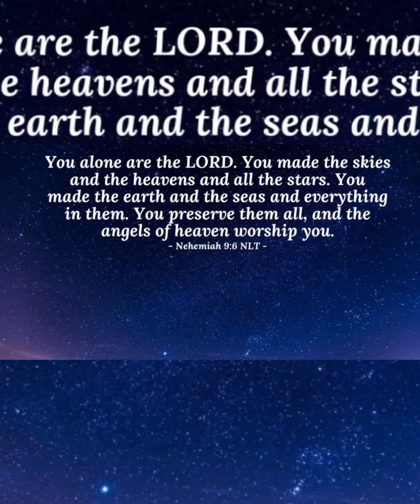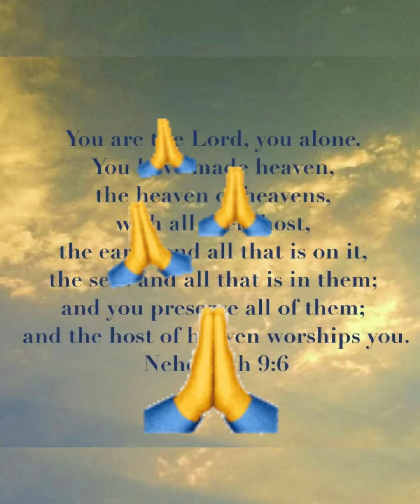DEVOTIONAL NEHEMIAH 9:6 YOU ALONE ARE GOD